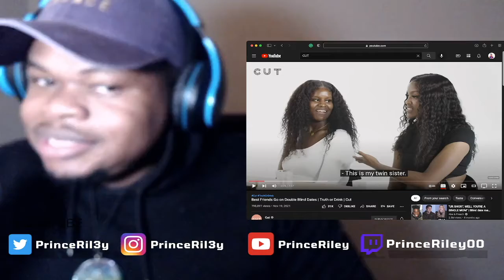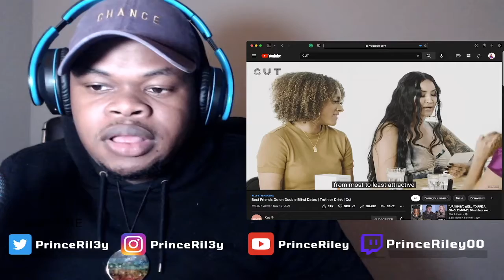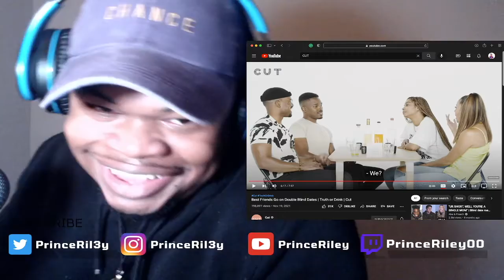THE FREAKIEST DOUBLE DATE EVER | Best Friends Go on Double-Blind Dates | CUT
It's EASY TO PLAY GAMES ONCE YOU LEARN TO BE YOURSELF. The game should be easy and enjoyable, as well as personalized to your chosen method of communicating with ladies. It's simple to play once you've given up trying to utilize techniques and just be yourself. E - Date With Squid Game Model IShowSpeed Vs Kai Cenat EXTREMELY Funny